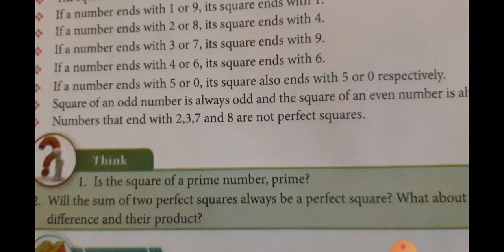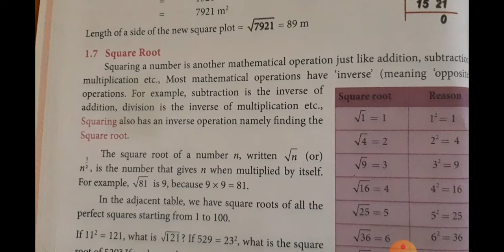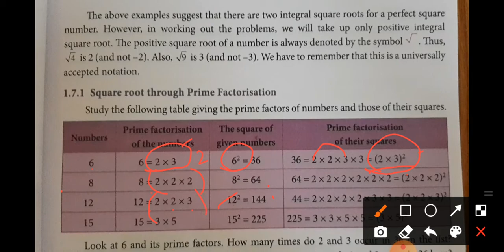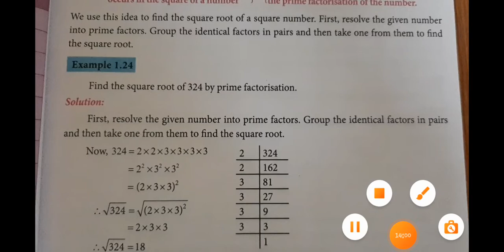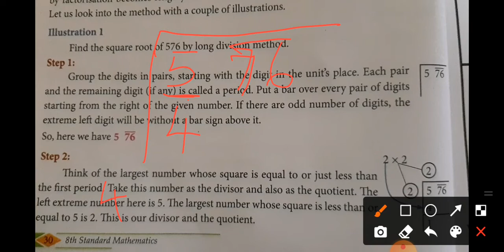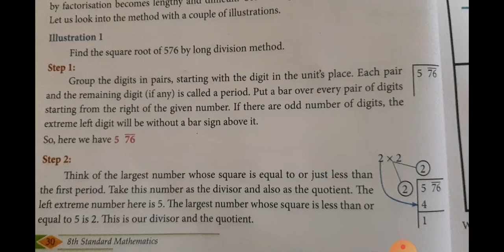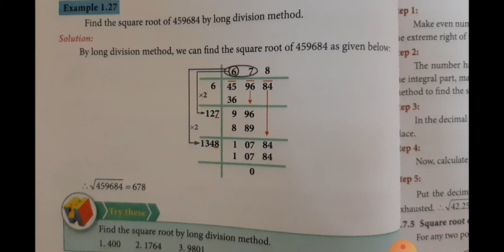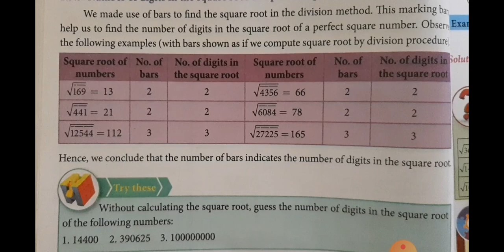8th MATHS | NUMBERS PART 15 | MG SCHOOLS